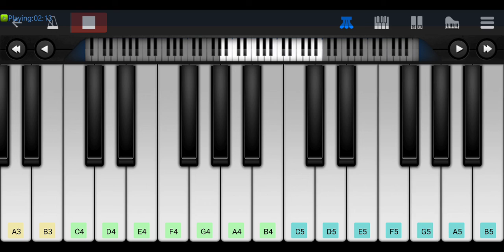How to play Rythm Tamil movie Theme music in piano | நதியே நதியே - தீம்தனனா தீம்தனனா song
Here I play the theme from Tamil film Rhythm, 2000, composed by A.R. Rahman.  Rhythm is a film directed from Vasanth, sort of a romantic drama centered around a widow and widower who find they are linked by a common tragedy. I hope you now know How to play Rythm Theme music in the piano.

Unni Menon, Unni Krishnan, Kavitha Subra Mannyam, Shankar Mahadevan, Sadhna Sargam, Udit Narayan, Vasudara Dass

Nadhiye Lyrics:
நதியே நதியே காதல் நதியே நீயும் பெண் தானே அடி நீயும் பெண் தானே